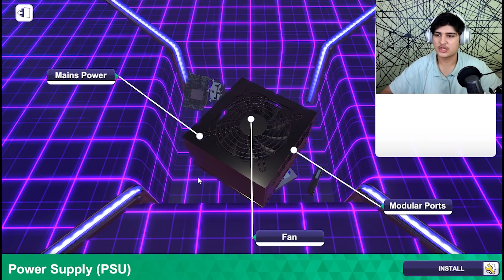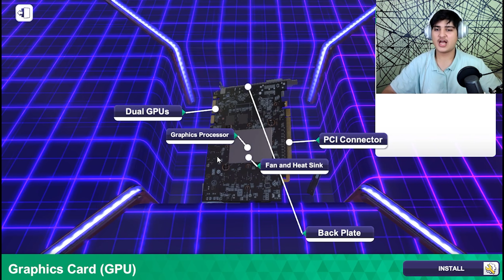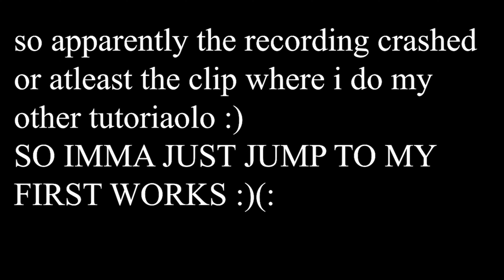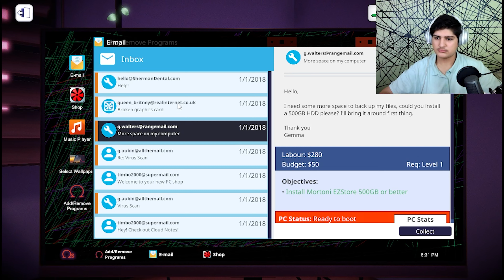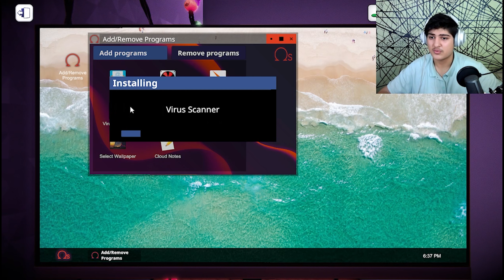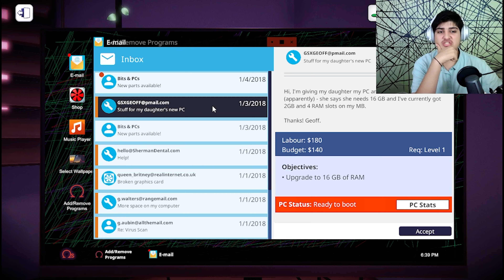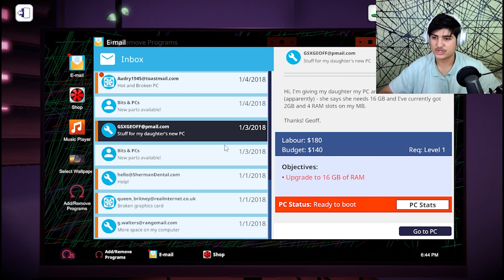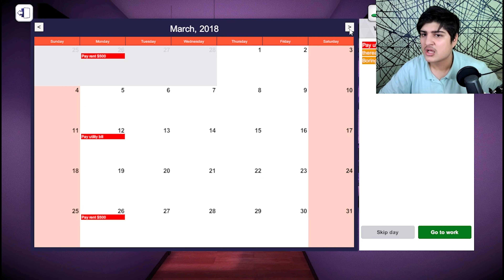Are you ready for the Class? - Pc Building Simulator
Well well well today you'll learn how to Build PC's
With Neutral Vibes Bilaangii
have fun!!!